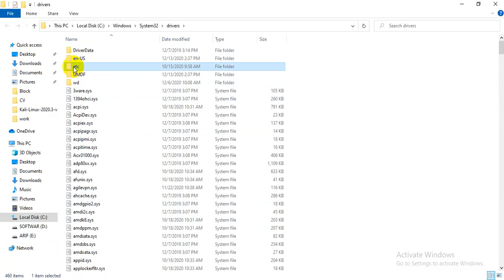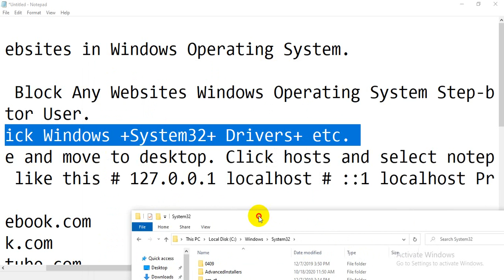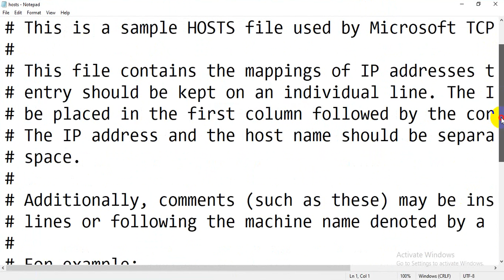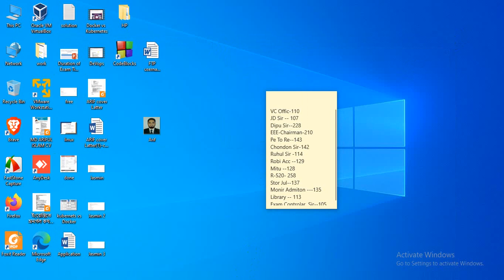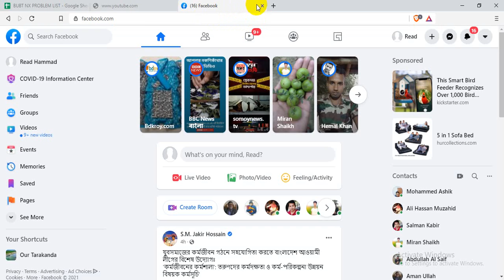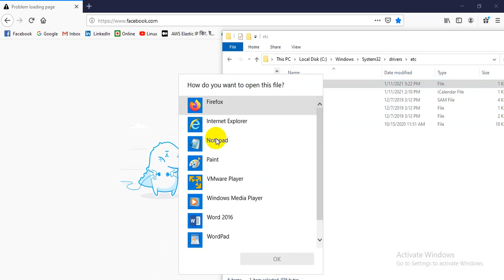how to block websites on windows 10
Can use the ip deny manager to block your competitors from accessing your website, you can easily block ip addresses block someone from accessing your website.

How to Block Any Websites in Windows Operating System.
This video, how to Block Any Websites Windows Operating System Step-by-step Lock any website on every browser
1.Login Administrator User.
2.Go to C drive Click Windows +System32+ Drivers+ etc.
3.Go to  hosts file and move to desktop. Click hosts and select notepad.
4.Go to last line, like this # 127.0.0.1 localhost # ::1 localhost Press Enter to create a new line. Type 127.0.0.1, tap the spacebar once, and then type the address of a website you want to block.
5. Now Check your Browser

or
1. Widows+R go to Run Sears Option Wirte  Click drivers+Copy host file on Desktop

Edit host File Like :
block any websites in windows operating system#how to block a website on windows 10#website block in windows operating system